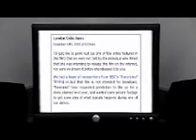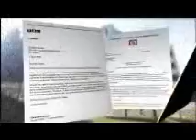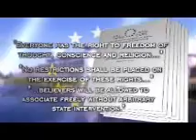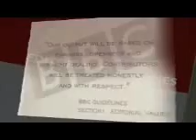Documentary about the BBC Panorama Program Part 3/3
Produced and (c) 2007 by Freedom Magazine TV (that's us): BBC: The Sinking of a Flagship

When Panorama Editor Sandy Smith commissioned his favourite reporter to do a programme on the Church of Scientology, he made a grave error.

John Sweeney, his pit-bull of choice, lacks the dignity and tact required for a story that would, at least on its surface, address the activities and practices of a religion. As Sweeney himself explains, his tactics have nothing to do with intelligent reporting:

    "There are three rules in journalism. First, find a crocodile. Two, poke it in the eye with a stick. Three, stand back and report what happens next."

Sweeney teamed up with his aptly named producer, Sarah Mole, who had previously done Sweeney's bidding as an undercover "mole" in a religious organisation for an earlier "Sweeney Investigates" programme. Together, they set about putting together a programme that follows the classic pattern of lazy journalists. Part 1/3